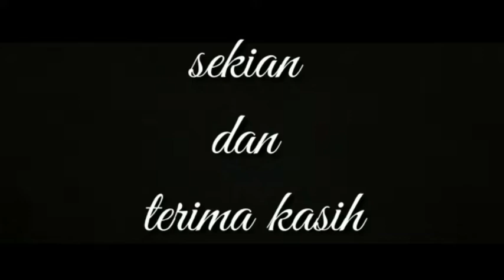Inilah Kegiatan Siswa MAN 1 Kolaka setiap Hari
Inilah Kegiatan Siswa MAN 1 Kolaka setiap Hari, sejak pagi hingga waktu pulang.